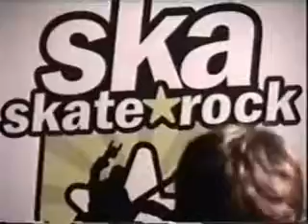04 - Goodbye (Hooray)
Quarta Música do Show da Banda Hooray no Ska Skate Rock.

Com:
Bruna - Vocal
Monica - Bateria
Bia - Baixo
Passa Mal - Guitarra